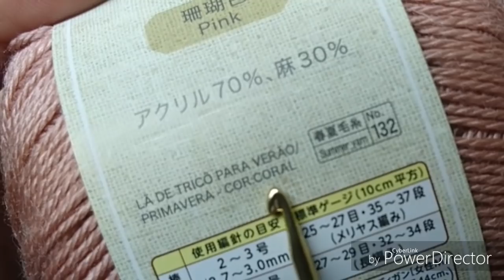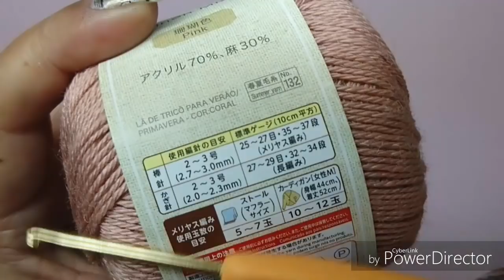DIY CROCHET PONTO FANTASIA DE 3 CARREIRAS HD 720p